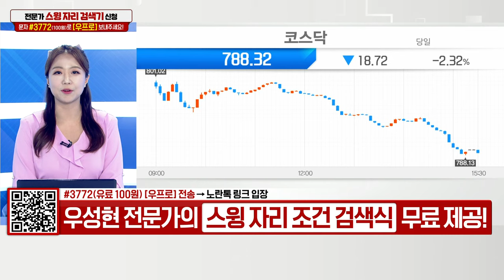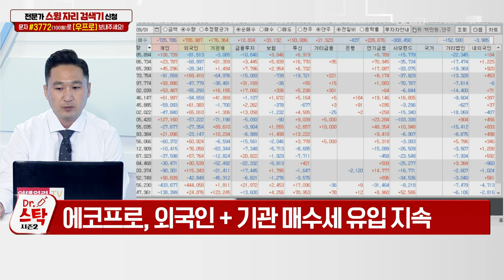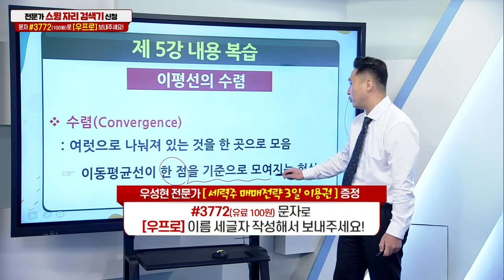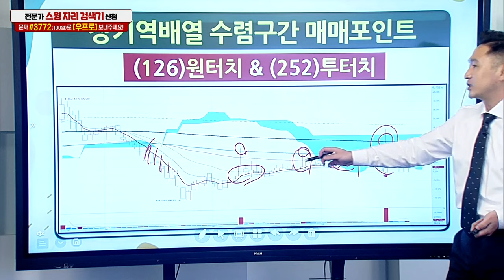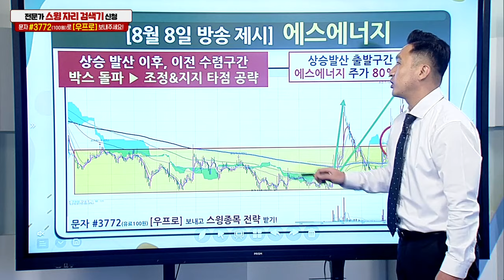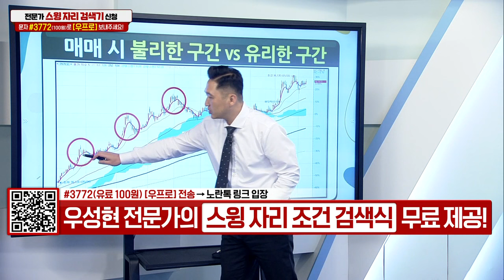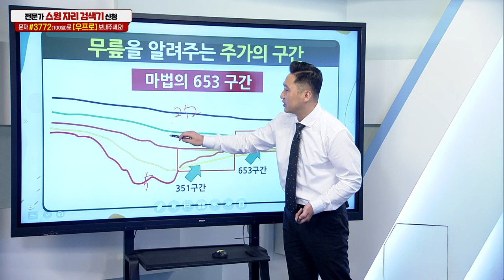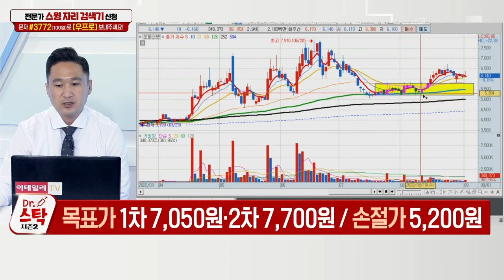미투온(201490), 오파스넷(173130)_닥터 스탁 시즌 2 (20220901)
Q. 개미가 판 종목 외국인이 줍줍… 따라 사볼까?
Q. 대명에너지 ‘훨훨’… 신재생에너지주, 상승 더?

미투온(201490): 우성현 주식 닥터의 다크호스 공략주 (1)
- 모바일 게임 개발·서비스
- P2E 게임 ‘포켓배틀스’ 초기 흥행 성공적
- 장기 이평 돌파 후 안착… 발산 초입 구간

오파스넷(173130): 우성현 주식 닥터의 다크호스 공략주 (2)
- 기업체 대상 네트워크 통합 솔루션 제공
- 명절 전후 여론조사 이슈 관련 정치테마주
- 이평 발산 이후 수렴 구간… 박스 돌파 이후 지지